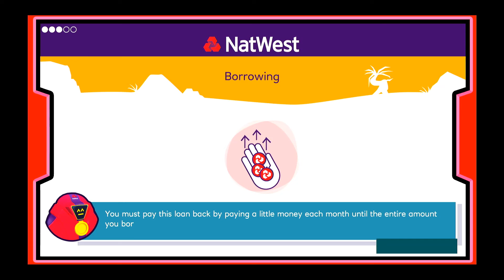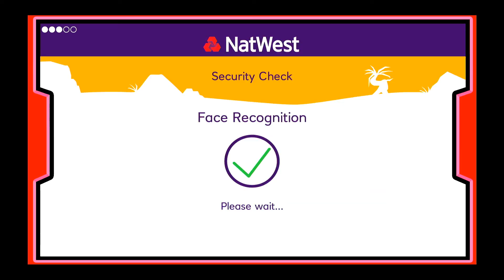Island Saver Icecap Island 100%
This is the second free island. we're going to a frozen tundra and a hot desert this time.